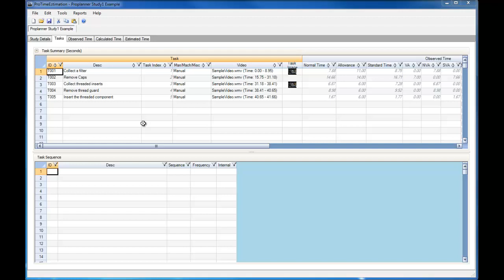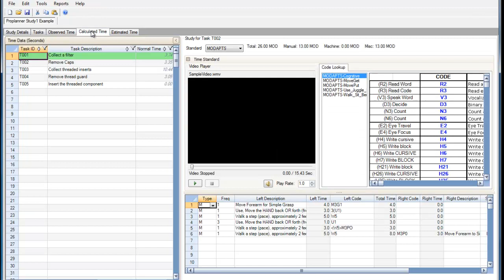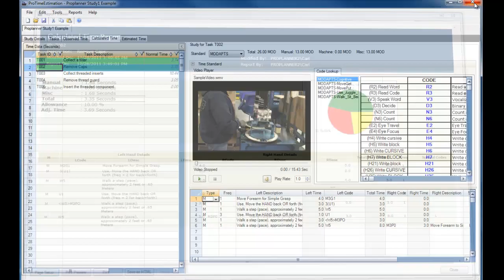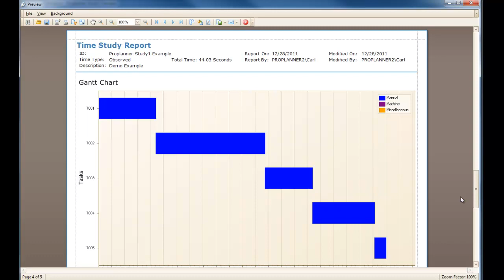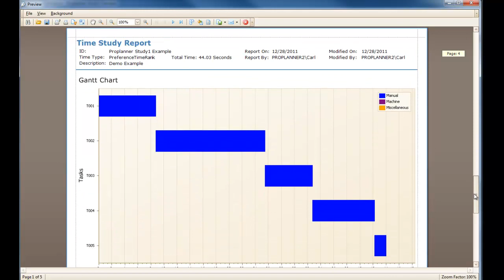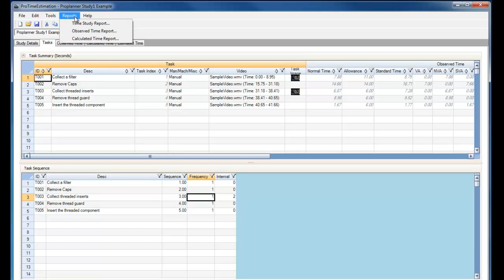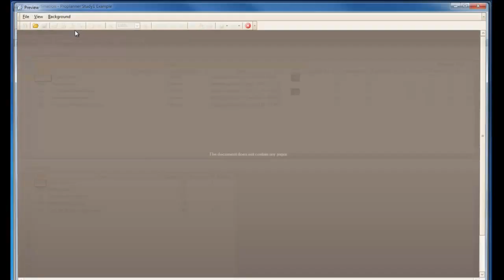Proplanner ProTime Estimation - Generating and Analyzing Reports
Once you've completed time studies, you can generate multiple reports to summarize the data you've collected.